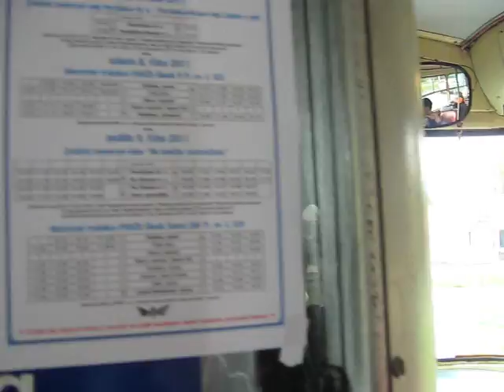353 na třináctce 1/3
Vůz Škoda 9TrHT 353 na pardubické lince 13. Úsek Polabiny, Sluneční - Hlavní nádraží.